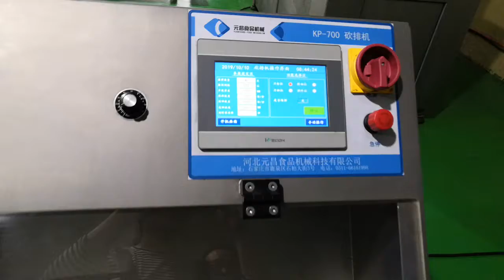Cutting Rib Machine-Sausage Slicing-Mandy